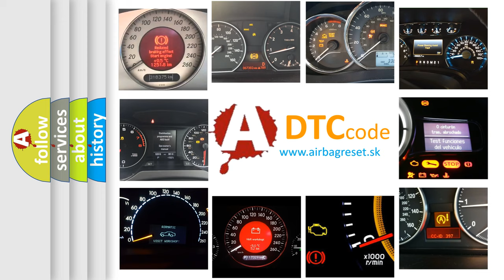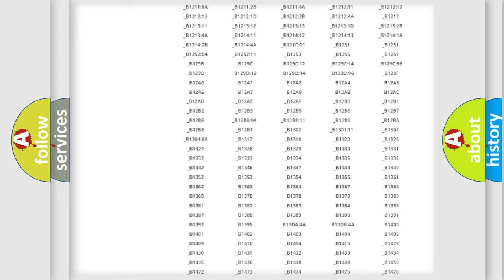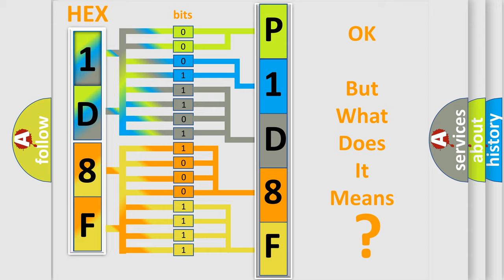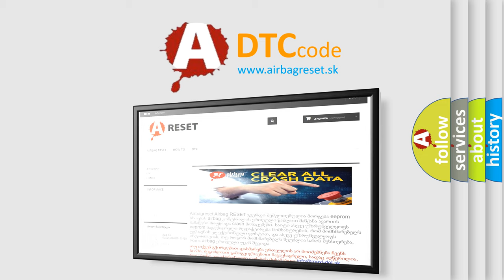DTC Jeep P1D8F Short Explanation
Contents:
0:21 Basic DTC analysis according to OBD2 protocol standard.
1:48 Insight into programming
2:58 A diagnostically understandable description of the Diagnostic Trouble Code
3:05 Basic error definition

Make:
Jeep
Code:
P1D8F
Definition:
Driver Side Airbag Sensor Short to Ground
Cause:
CircuitSDMsensor or driver